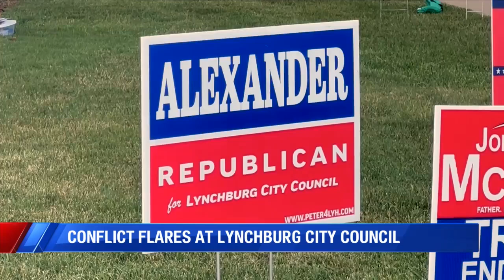Conflict flares at Lynchburg City Council Special Session